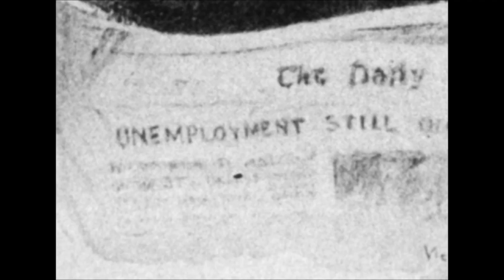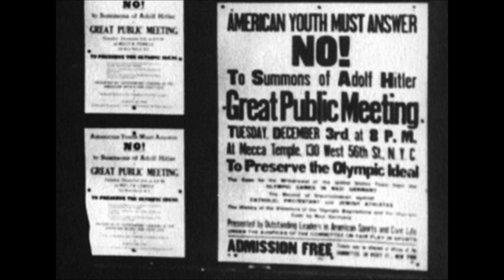Childhood Lost: An Overview of the Great Depression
The Great Depression cut childhoods short as poverty and unemployment soared. Young people struggled to stay healthy.  Millions moved--sometimes with their families, sometimes on their own--in search of jobs. Many found relief in New Deal programs after 1933. Student activism also rose during the period. Throughout the period, as this film documents, American notions of childhood were challenged and changed in response to the crises of the 1930s.